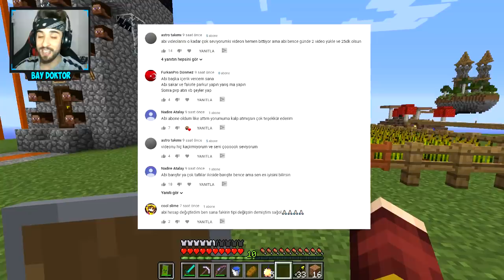FAKİR ZOMBİ LORDUNU ÖLDÜRÜYOR !! 😱 - Minecraft